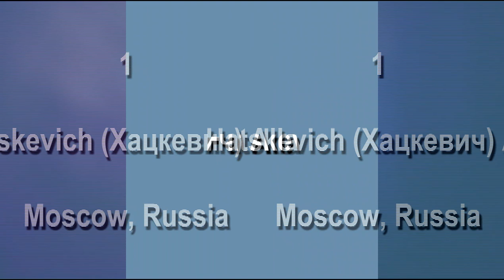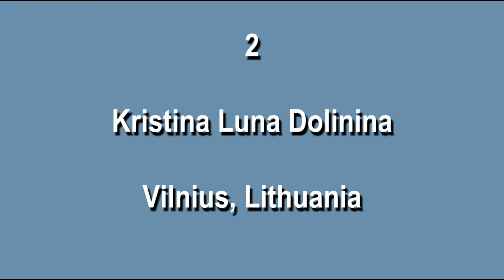Nomination - Kathak solo seniors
Names of participants

Hatskevich (Хацкевич) Alla, Moscow, Russia
Item - Ganesh Vandana and Nritta

Kristina Luna Dolinina, Vilnius, Lithuania
Item - Rudrashtakam

Tsydenova Svetlana (Цыденова Светлана), Ulan-Ude, Russia
Item - Тarana Bhairavi